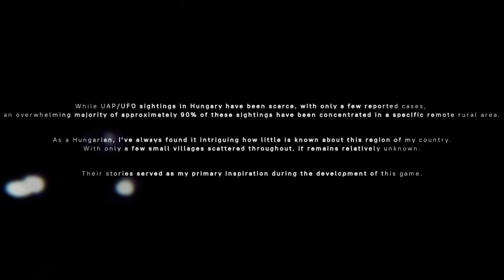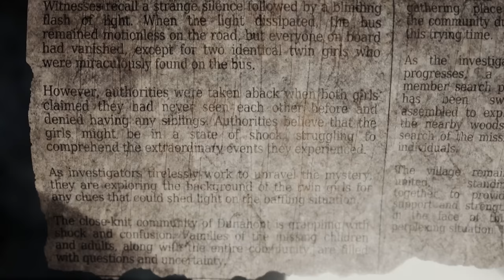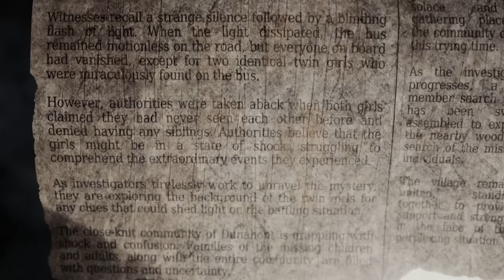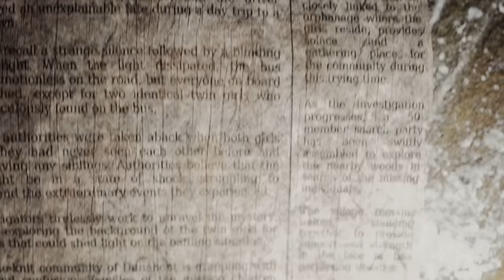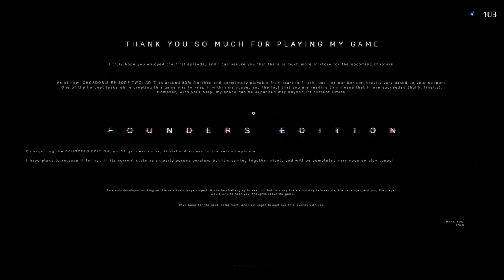We Need More COSMIC HORROR Games with ALIENS Like This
Welcome to Chordosis. Agent Mulder reporting for duty.

While UAP/UFO sightings in Hungary have been scarce, with only a few reported cases, an overwhelming majority of approximately 90% of these sightings have been concentrated in a specific remote rural area.

As a Hungarian, I've always found it intriguing how little is known about this region of my country. With only a few small villages scattered throughout, it remains relatively unknown.

Their stories served as my primary inspiration during the development of this game.

Dive into Cosmic Horror:
CHORDOSIS invites you to experience a unique cosmic survival sci-fi horror game centered around alien abductions. Immerse yourself in the small village of Dunahont, Hungary, and uncover its chilling mysteries.

Find Your Missing Twin:
Take on the role of Sadie, determined to find her vanished twin sister. Ignored by the authorities, Sadie embarks on a dangerous journey to unravel the truth.

Puzzles and Survival:
Solve intricate physics-based puzzles and manage your inventory creatively. Face the unknown with unique weapons, fighting for survival against the alien threat.

Uncover the Enigma:
Step into a world where the skies are full of secrets and danger lurks everywhere. As Sadie, your mission is clear: find your sister and unearth the hidden truths in the cosmic horror of CHORDOSIS.

Features:
- HDR audio featuring Next-Gen impulse-response-based convolutional reverbs. (with binaural systems natively supported)
- A unique physical inventory system in your hands.
- A physics-based world filled with a variety of physics-based puzzles.
- Next-Gen graphics designed with a strong emphasis on optimization.
- Drawing inspiration from real events and X-Files Season 1.
- Unpredictable AI variants.
- Nonlinear storytelling and game design, allowing for a unique narrative journey.
- Heavy focus on rewarding player exploration.
- An expansive options menu with native NIS and DLSS support, and exposed settings for content creators.
- Native controller / gamepad support.
- Three different game-modes, including an easy mode designed for players who want to enjoy the atmosphere and story of the game without the added pressure of having to fight for survival.

Hey what are you doing down here not watching the video!